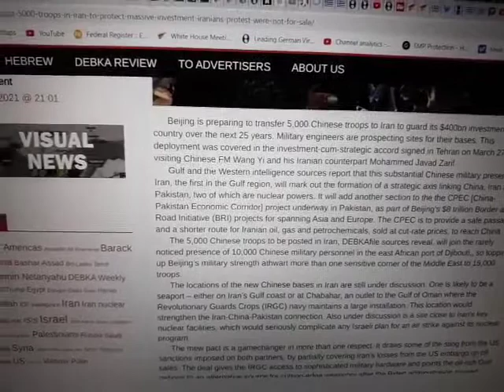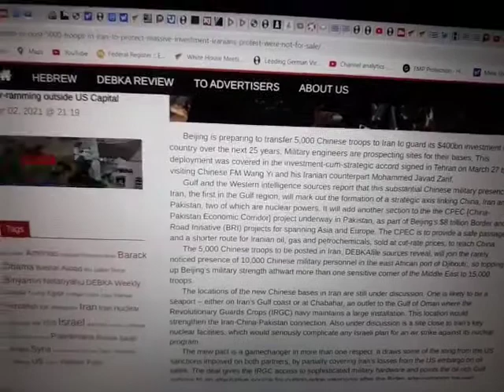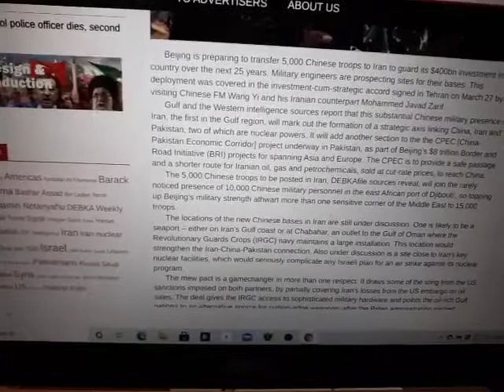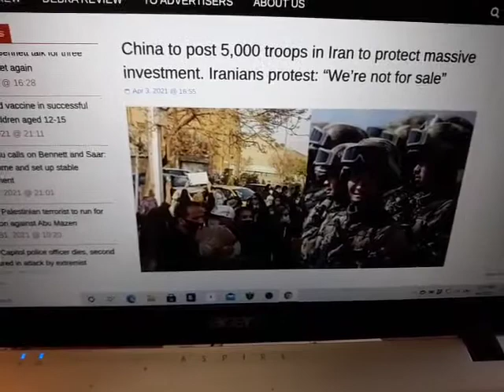BREAKING NEWS; CHINA SENDING 5,000 TROOPS TO IRAN UNDER 25 YEAR MILITARY AGREEMENT, SEE LINKS BELOW